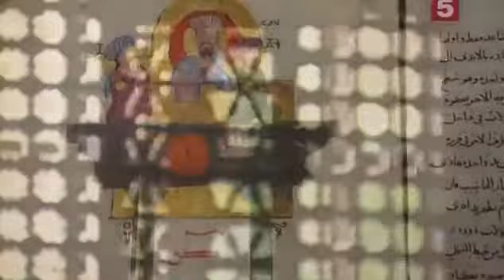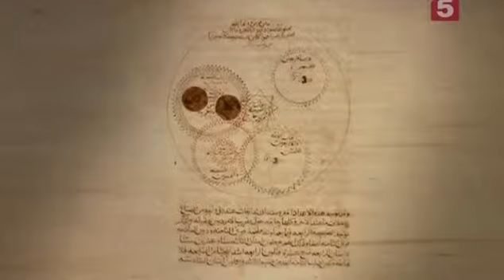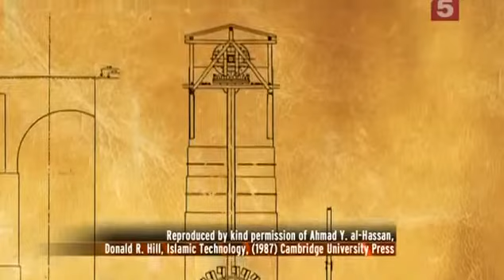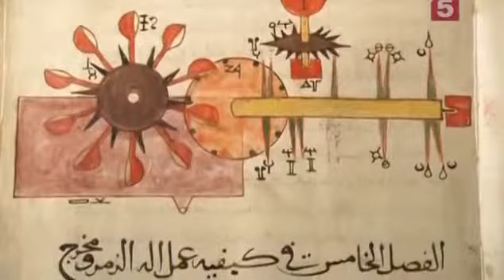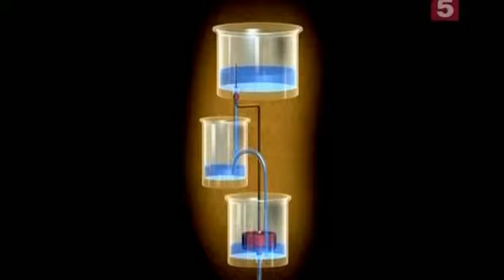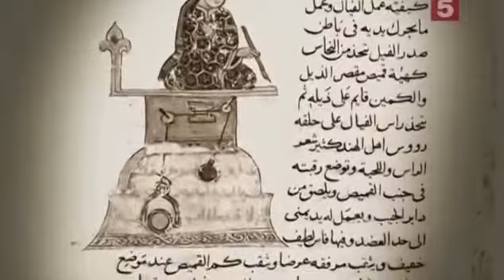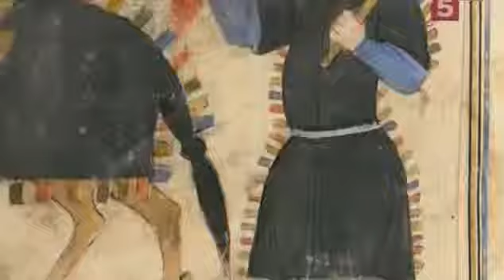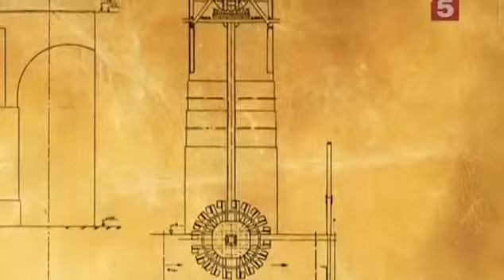Древние открытия Невероятная история машин древности History Channel HD